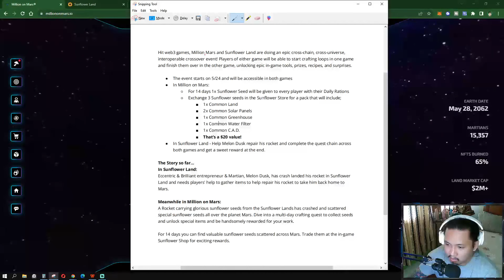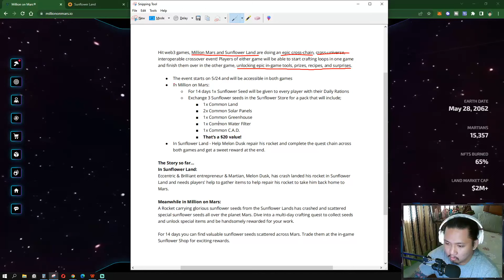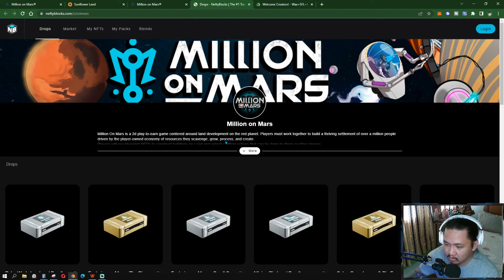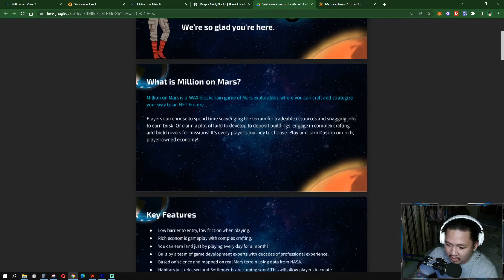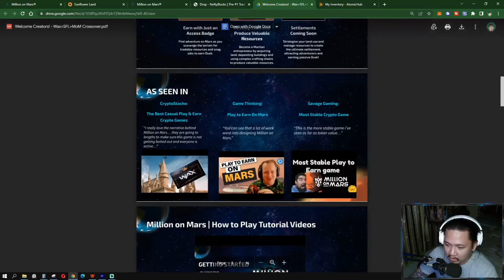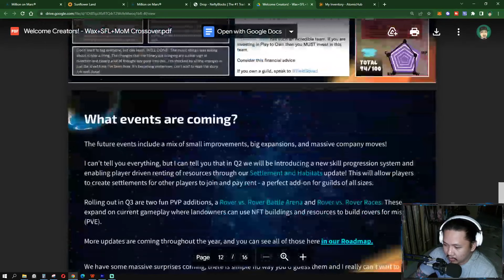BIG EVENT CROSS CHAIN | MILLION ON MARS REVIEW + GAMEPLAY | PLAY TO EARN | NEW NFT GAME | TAGALOG